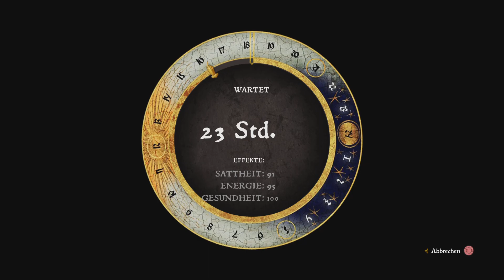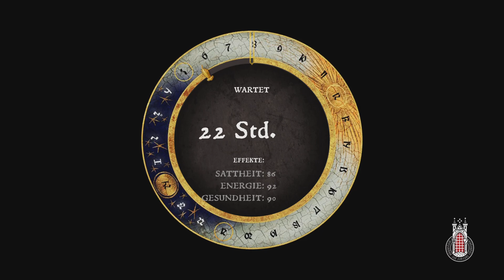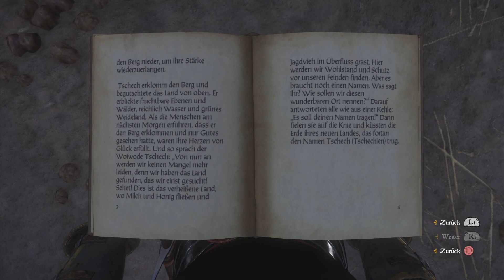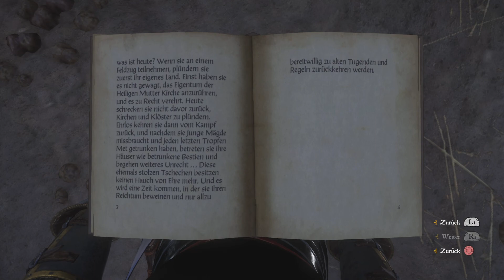Kingdom Come: Deliverance Die Bocksbeinige Beschwörung unterbunden